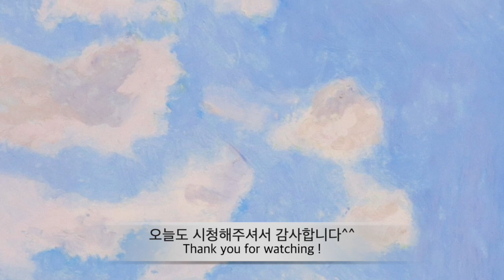오일파스텔, 아크릴물감으로 하늘그리기 - 구름 그리는 방법 how to paint cloud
하루에 얼마나 하늘을 보시나요?
오래 전 새벽까지 작업하고 집에 돌아오는 길에 늘 보았던 보랏빛 하늘을 참 좋아했었는데요.

요즘은 오전 시간의 아주 쨍하고 맑은 하늘이 그렇게 좋더라구요.
시청자 분들의 마음과 기분도 오전 하늘처럼 맑기를 소망하는 마음에 오늘은 하늘을 그려보았어요.

구름그리는 것 어렵지 않아요. 물론 저도 아직 공부해야할 것이 많지만..^^
그림과정을 쭉 보시고 그려보신다면
생각보다 어렵지 않으실 거에요^^

흰색, 검은색, 하늘색 3가지 기본 색깔로 섞어서
다양하게 그려볼 수 있어요.

오늘은 특별히
오일파스텔과 아크릴물감을 사용하여
2가지 버전의 하늘그림을 그려보았어요.

많은 도움 되셨으면 좋겠어요.